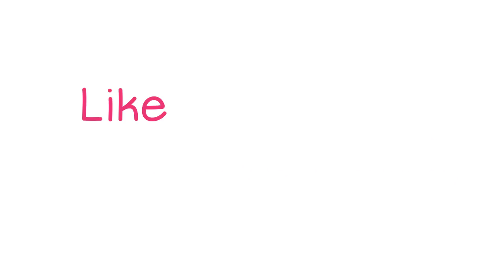QatarEvents: Kayaking To Nature At Qatar's Al Thakira Mangroves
Who says the desert isn't teeming with life? We hit the water with Aqua Sports Qatar for a kayaking excursion to one of Qatar's most biodiverse regions -- the Al Thakira mangroves -- to help you learn more about the nature that surrounds us! A huge shoutout to Qatar Optics for loaning us some sweet shades for our expedition!

Also, we're giving away a QR 1,000 voucher from Qatar Optics to two lucky winners! To enter, head over to the ILQ read the article that goes with this video and tell us in the YouTube comments below how many kilometres is Qatar's coastline? We'll be drawing the lucky winners on Monday, May 1st! Good luck!

Filmed by Darren Martinez & Valeria Marinova
Edited by Valeria Marinova

POBox 12755
Doha,
Qatar